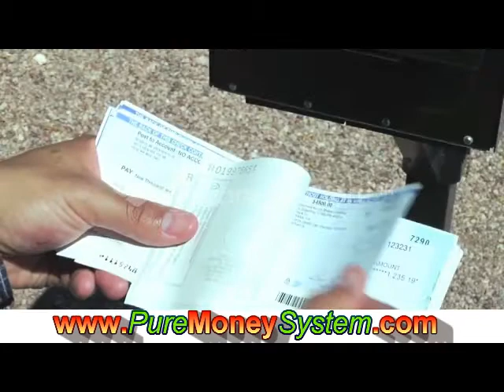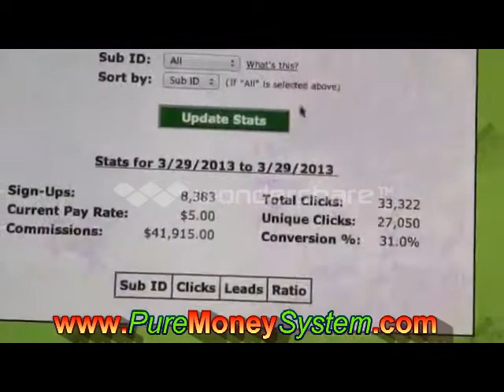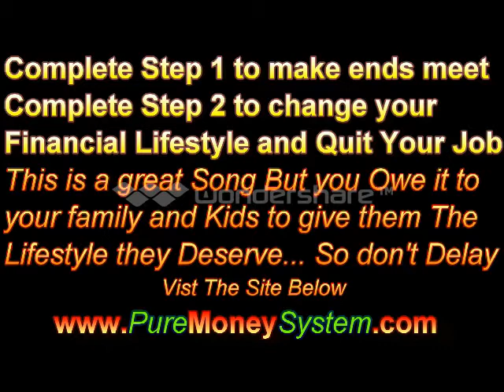Shawn Chrystopher - Pull Up